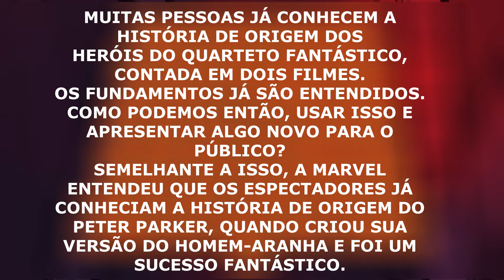Surfista Prateado no UCM: O Novo Quarteto Fantástico se Forma! Detalhes e Expectativas para 2025.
Nesse Teaser descubra os emocionantes detalhes sobre a chegada do Surfista Prateado ao UCM - Universo Cinematográfico da Marvel! Neste vídeo, exploramos as últimas novidades sobre sua participação no aguardado novo Quarteto Fantástico. Conheça as expectativas dos fãs, teorias intrigantes e tudo o que você precisa saber sobre essa empolgante adição ao UCM. Prepare-se para uma jornada emocionante no mundo dos super-heróis da Marvel!
🔔 Ative as notificações para não perder o próximo vídeo!
\\DISPOSITIVOS AMAZON//
//Box Tv
🔴Fire TV Stick Lite | Streaming em Full HD com Alexa
🔴Roku Express - Streaming player Full HD

//Smart Tv Android
🔴Smart TV LED 50" 4K UHD TCL Android

//Smartphone
🔴Smartphone Samsung Galaxy A25 5G 256GB

//Informática
🔴SSD Interno GREEN 1TB, Western Digital
🔴Teclado Gamer Multimídia Led
🔴Mouse Gamer Pro M5 4800 DPI Preto Fortrek
🔴Headset Gamer Pro - Fortrek H2
🔴Case para HD transparente, Usb 3.0, Hhd ou Ssd
🔴Kit Par De Cabo Sata para Ssd Hd Gravador Dvd
🔴Emenda RJ45 Fêmea 2 Entradas Para Cabo De Rede 8 Vias
🔴Microfone BOYA BY-M1
Uma breve explicação entre um Teaser e um Trailer:

1. **Teaser:**
   - Um teaser é uma breve prévia que geralmente é lançada antes do trailer completo.
   - Geralmente, um teaser contém menos informações sobre a trama ou os personagens.
   - O objetivo principal de um teaser é gerar entusiasmo e curiosidade sobre o projeto.
   - Muitas vezes, um teaser pode apresentar apenas imagens ou cenas curtas sem contexto ou diálogo significativo.
   - Um teaser pode ser lançado meses antes do lançamento do filme, apenas para despertar o interesse do público.

2. **Trailer:**
   - Um trailer é uma prévia mais completa e detalhada do projeto.
   - Geralmente mais longo que um teaser, um trailer pode variar de alguns minutos a vários minutos de duração.
   - O trailer oferece uma visão mais ampla da trama e dos personagens.
   - Pode incluir diálogos significativos, cenas de ação e momentos importantes da história.
   - Um trailer é lançado mais próximo da data de lançamento da obra e tem como objetivo final convencer o público a assistir ou consumir o projeto completo.